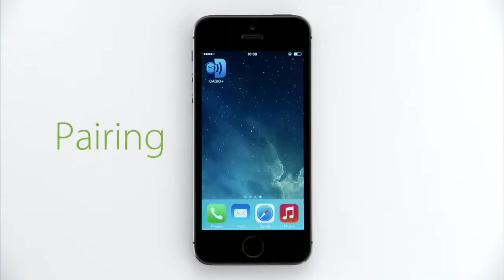Edifice EQB-500: Link con la App